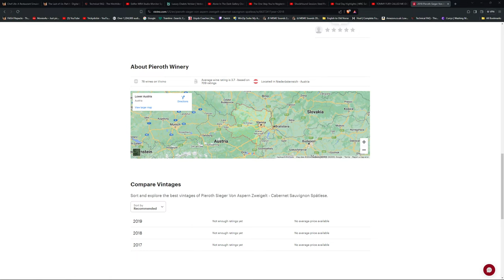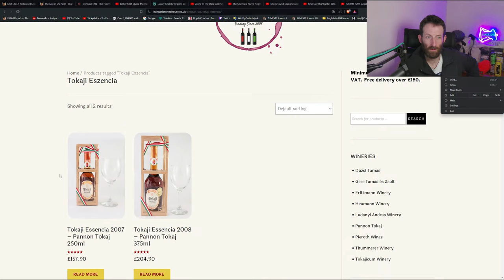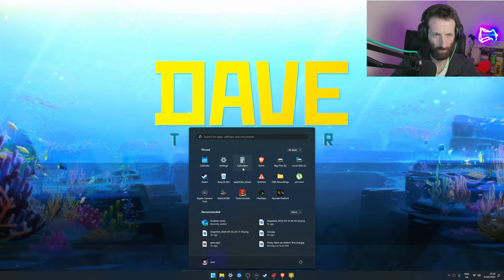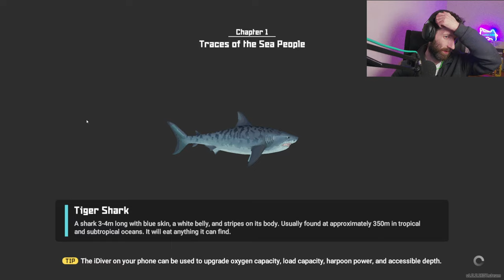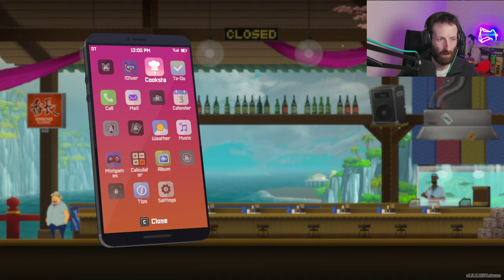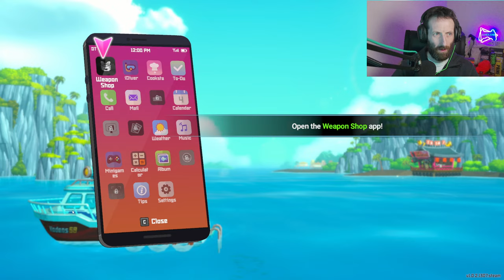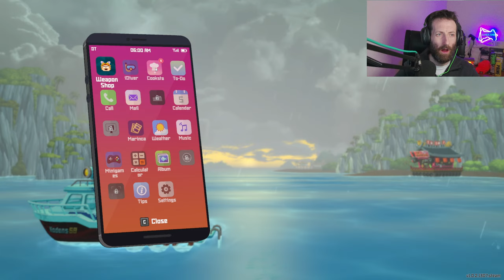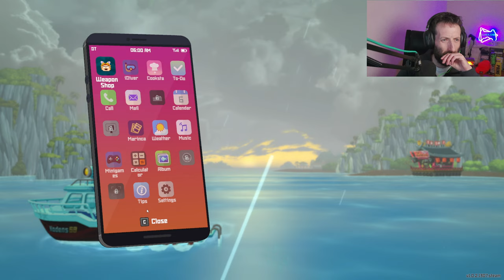A NATTER and some RED WINE LIVE Take 2 .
Let's have a drink. WAF! We are gased and cooked tonight.

Computer Specs: -